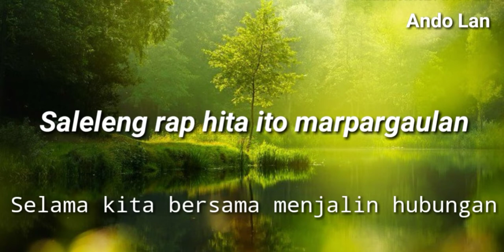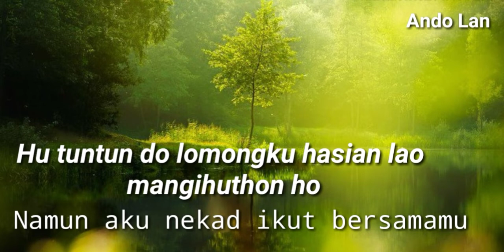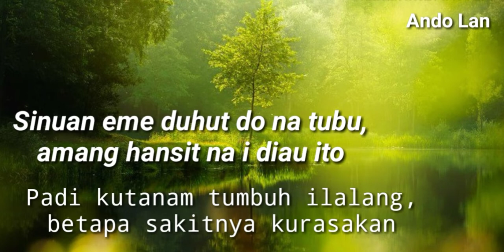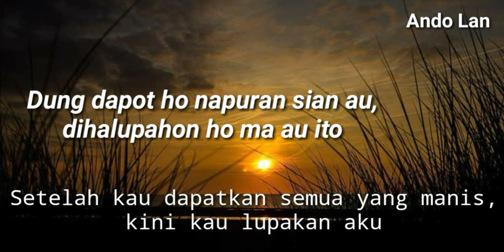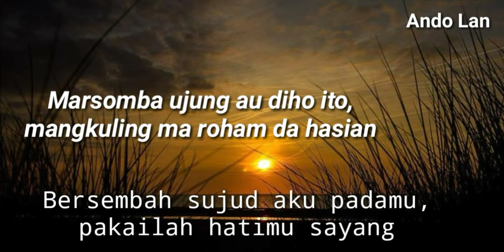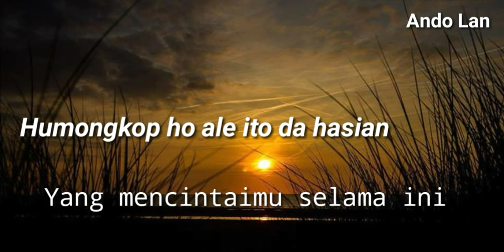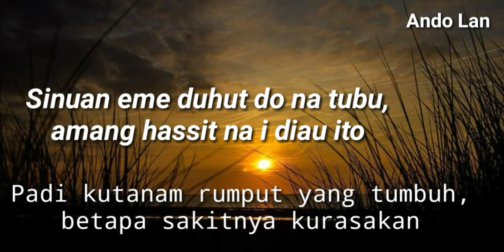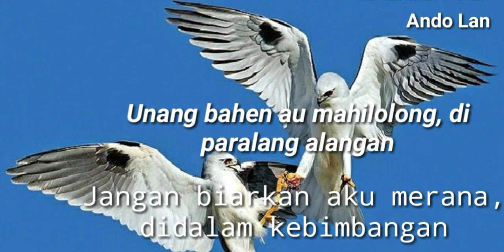Unang Loas Au Mahilolong - Lirik + Arti - Nainggolan Sisters - (Lagu Batak Nostalgia)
Unang Loas Au Mahilolong - Cipt .Lans Hutabarat
Nainggolan Sisters - Unang Loas Au Mahilolong
Unang Bahen Au Mahilolong - Nainggolan Sister

Dari Album : Sapata Ni Na Tarhirim
Prod. : Columbia (KAM Record)
Penata Vocal : Hakim Tobing
Arranger : Tigor Gipsy Marpaung

Personil Nainggolan Sisters :
● Linda Nainggolan
● Debora Nainggolan
● Maria Nainggolan